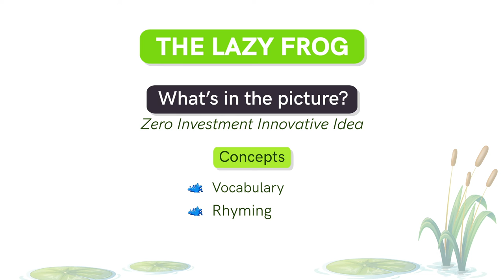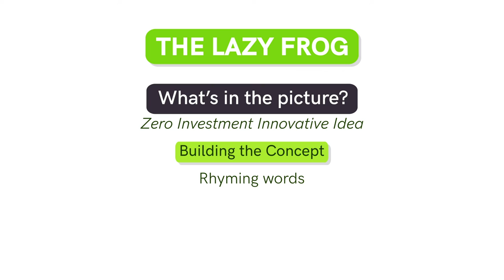The Lazy Frog | Class 5 | English | Chapter 9 | Period 1